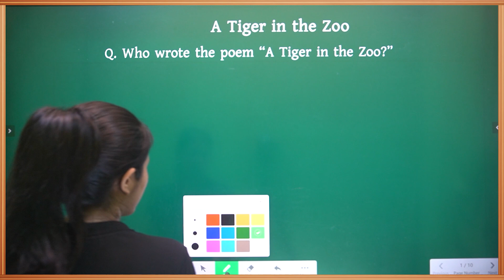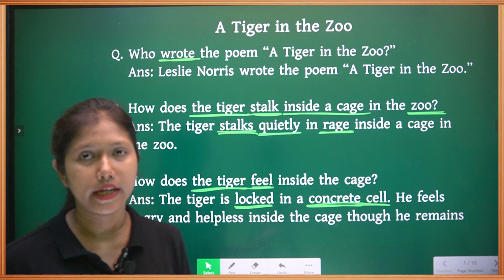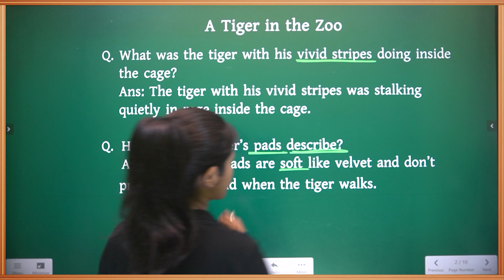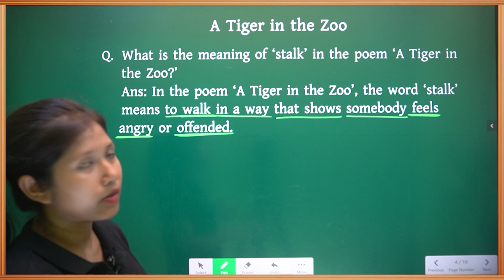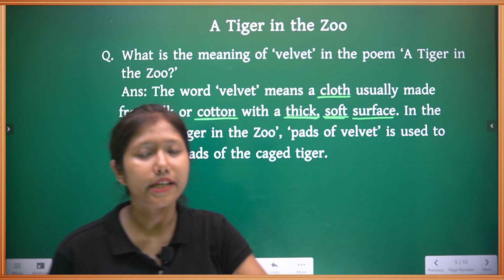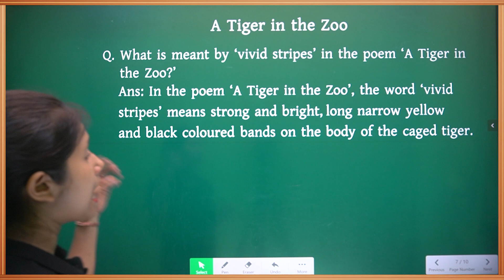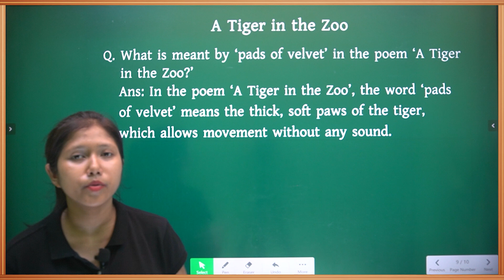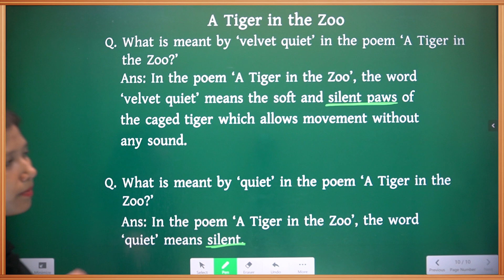Tiger in the Zoo || Question & Answers || SEBA || Assamese Medium || Class 10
Class 10  || First Flight || SEBA ||  Tiger in the Zoo ||  Question & Answers || Assamese Medium ||